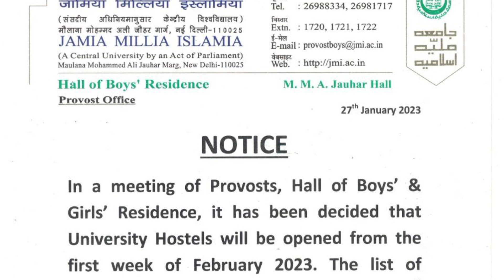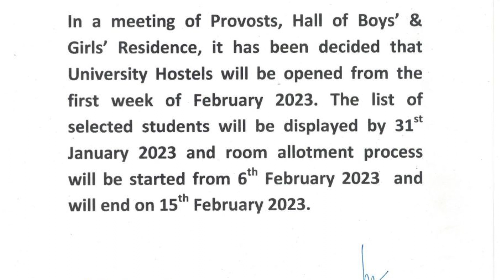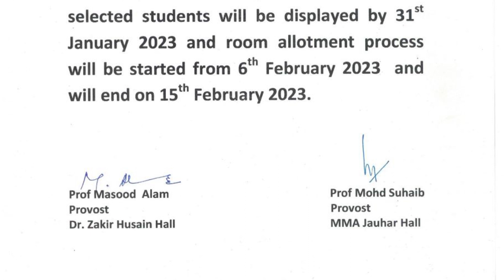Finally Jamia hostel are opening|Notice of Jamia hostel Result 2023|Jamia latest update#jamiahostel